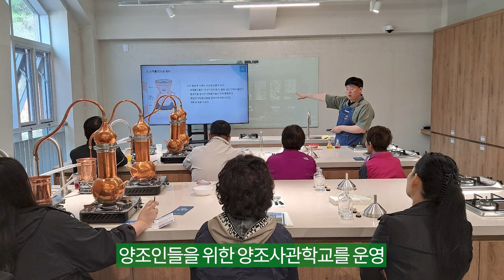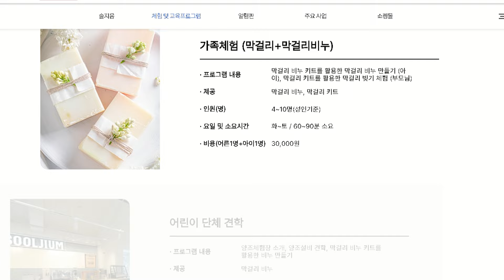가평으로 가브로 10탄, "양조체험와서 인생술 발견, 가평 공유양조벤처센터 술지움"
오늘은 가브로 형제들과 함께 가평군 상면에 위치한 "술지움 공유양조벤처센터"를 방문했습니다. 술문화복합체험공간인 술지움은 막걸리, 소주, 맥주, 와인, 과실주... 등 다양한 술을 직접 만들어 보고, 시음도 할 수 있는 체험공간입니다.

양조체험 와서 인생술을 발견한 가브로 형제들과 함께, 술 한 잔 하러 가실까요!?!